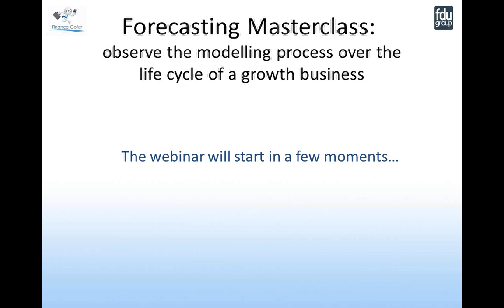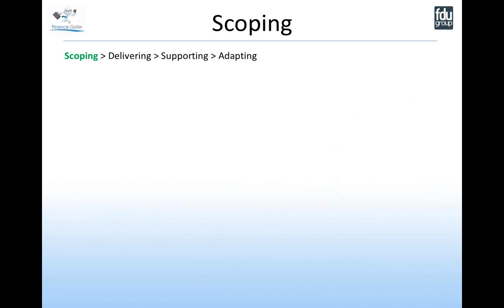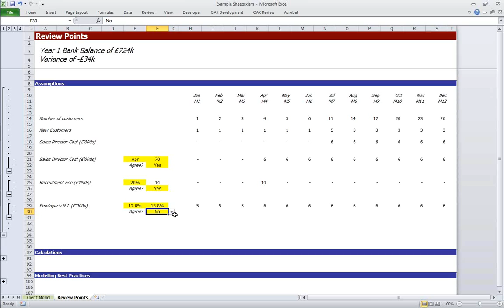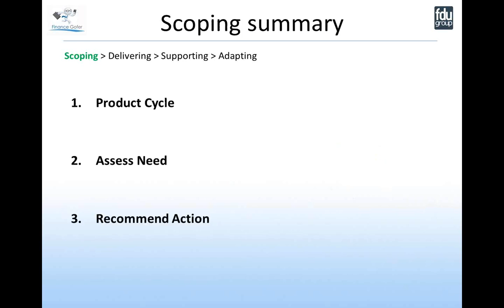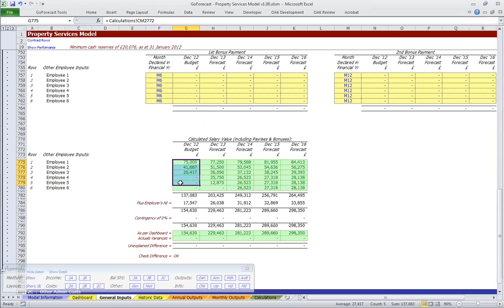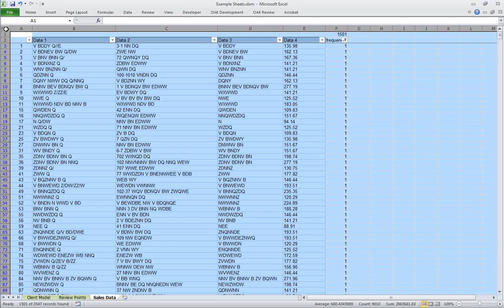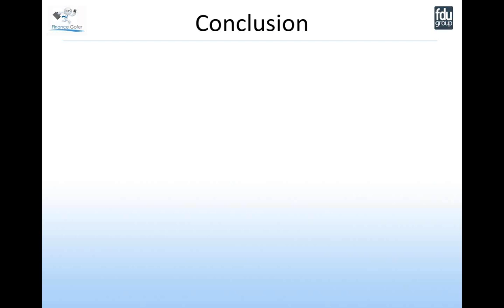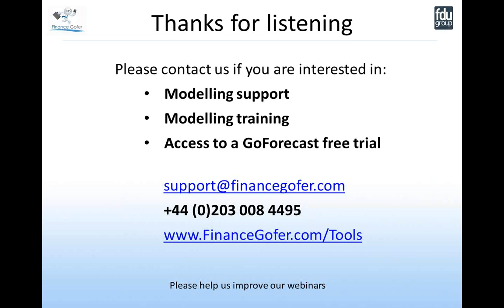Forecasting Masterclass: observe the modelling process over the life cycle of a growth business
Be a fly on the wall in this role playing webinar and watch what a great flexible model, accompanied by a professional modelling service, can deliver to an organisation.

Watch how an experienced  commercial modeller  interacts with senior management through the 4 key steps of the process: Scoping, Delivering, Supporting, Adapting with the growth of the business